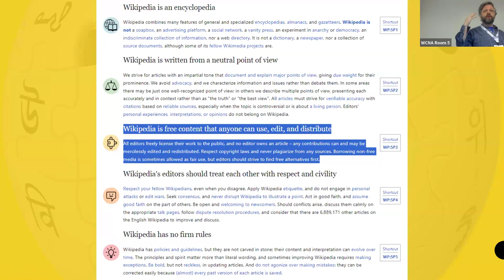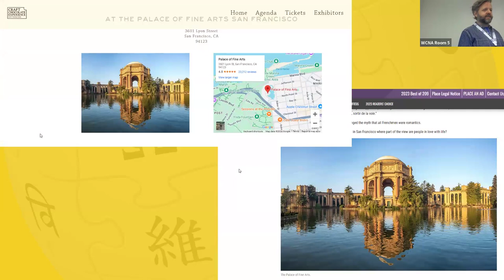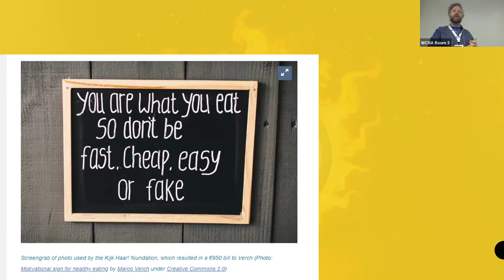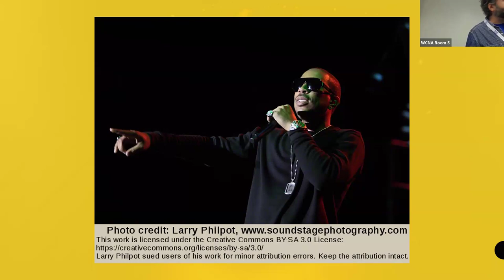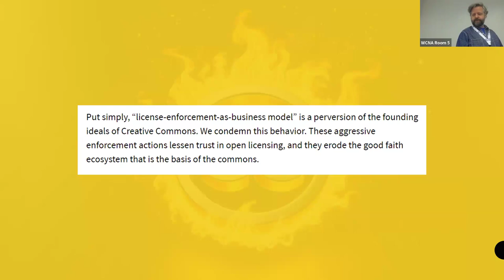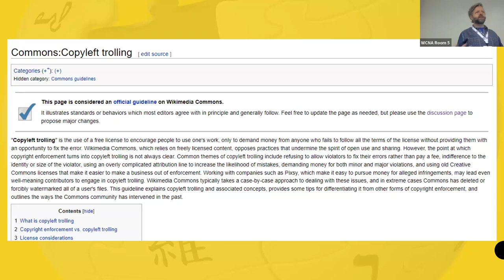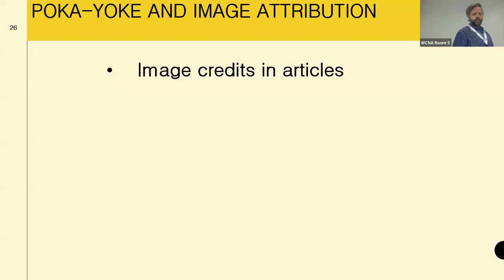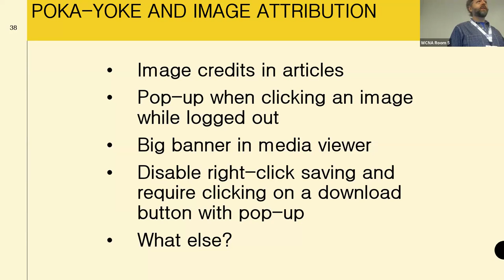WikiConference NA 2024: Trolls, Pixsies, and Poka Yokes: Copyleft Enforcement and the Commons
Wikimedia projects rely on photographers to share their work with a free license. The Creative Commons Attribution license, for example, allows anyone to use or modify that work for any reason so long as they take certain steps like crediting the author and linking to the license. Unfortunately, these licenses are poorly understood by the public, and media reusers who depend on Commons for free content frequently fail to follow the requirements.

"Copyleft trolls" exploit the "you can use this!" message that our licenses communicate, scouring the internet with the help of companies like Pixsy, identifying uses which don't follow the letter of the license, and demanding money under threat of legal action. When people build their business with such tools and fail to differentiate between independent/corporate users or minor/major offenses and decline to provide an opportunity to fix the mistake, they are engaging in a practice condemned by Creative Commons and difficult to reconcile with the free culture principles Wikimedia projects are based on.

Wikimedia Commons has struggled with these cases on both a practical and philosophical level, torn between protecting reusers and retaining valuable media. Many such cases also fall in a gray area where the pejorative label "troll" might not be totally fair (after all, disallowing enforcement makes our collection public domain). As a result, Commons decides between bad options involving deletion, blocking, and inaction.

In this talk, I'll explain copyleft trolling, its history within and outside the Wikimedia movement, actions taken by other entities to curb it, and explore possible on-wiki interventions through "poke-yoke", or error-proofing mechanisms. One existing approach is the clumsy "forced watermarking" intervention, but I'll discuss other design possibilities to avoid licensing mistakes and reducing the need to deal with copyleft trolls.